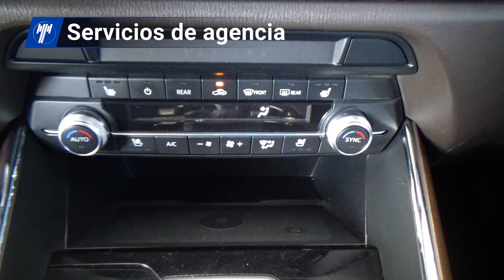Mazda / CX-9 / 2021 - 31322